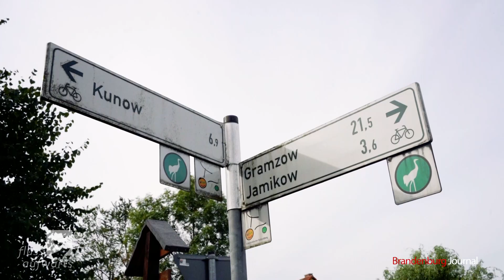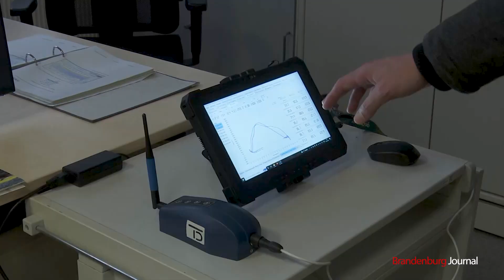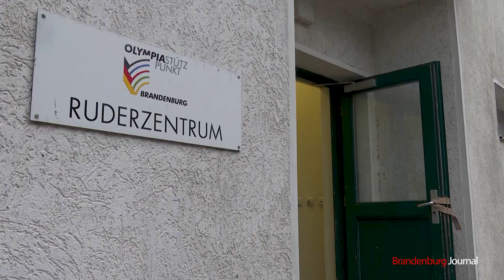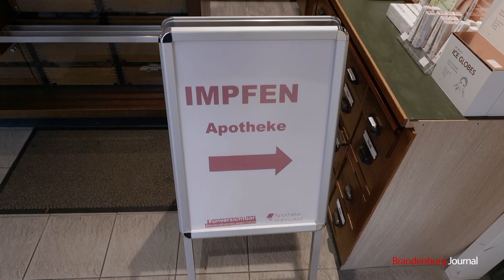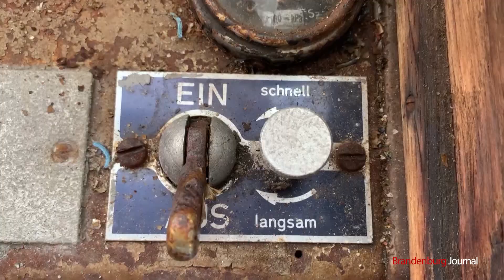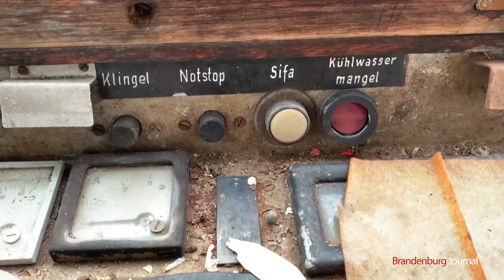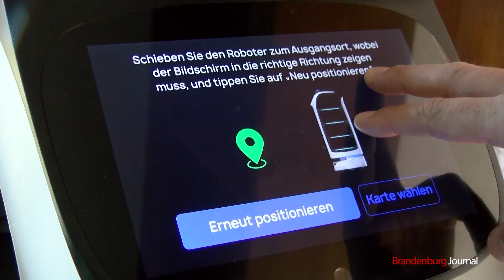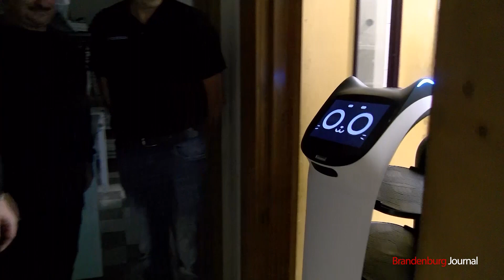Brandenburg Journal Dezember 2022 Ausgabe 4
Zeit für ein neues „Brandenburg Journal“!
Es ist eine Gemeinschaftsproduktion sämtlicher lokaler Fernsehsender aus dem Land Brandenburg.
Lokalfernsehen ist nah am Menschen und den Themen der Region. Schaut rein und lernt Brandenburg noch besser kennen und lieben.
Hauptstadt.TV   , seenluft24   , Lausitzwelle   , Oder-Spree Fernsehen  , Spreewaldfernsehen Aktuell  , teltOwkanal - Regionales Fernsehen , Regio TV Nord - Fernsehen aus Uckermark und Mecklenburg-Vorpommern  , KWtv   , Land Brandenburg